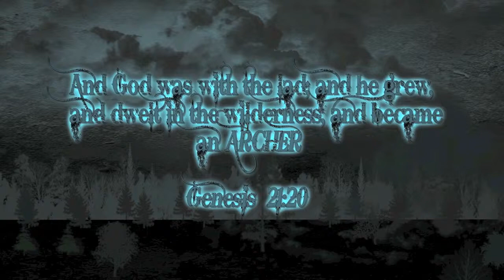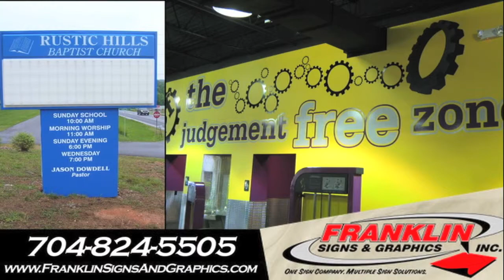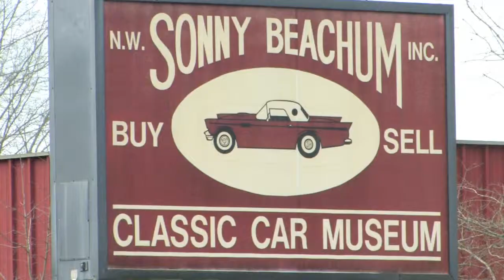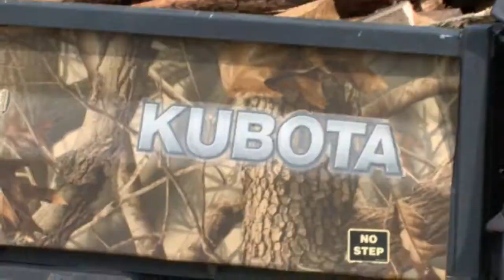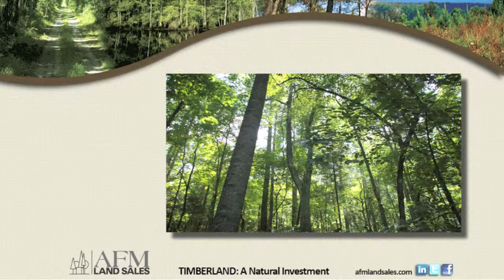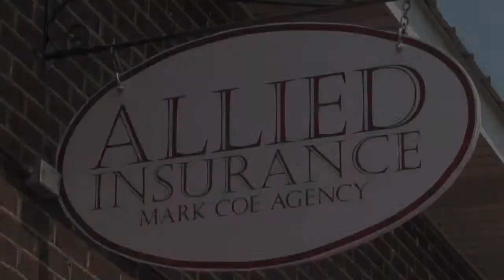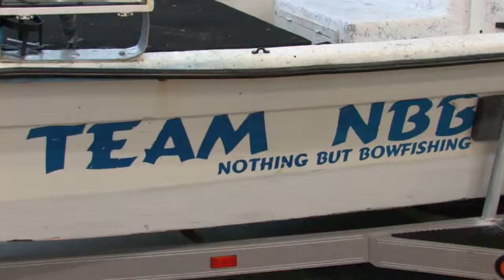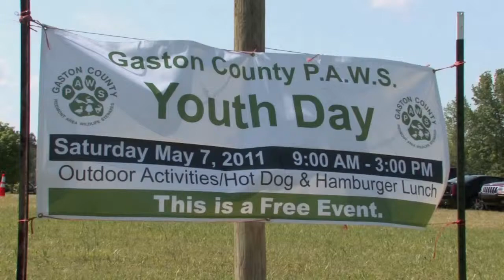Show #8 Parker, Paws, Bow Fish.mov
This is show #8 from season one. This show aired on August 25th. We also spent some time with the PAWS organization, seeing how this great organization continues to introduce the outdoors to the local youth. And to finish out the show, Jeff and Nicole joined up with Kim and Andy Thomas to do a little bow fishing.